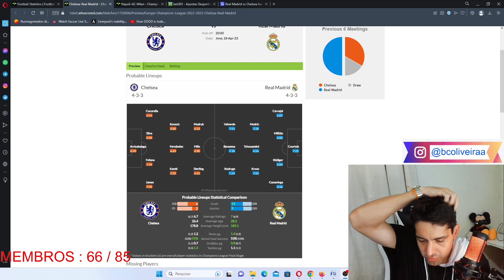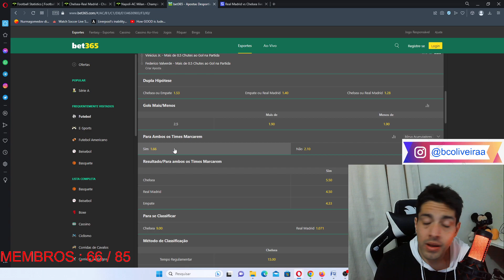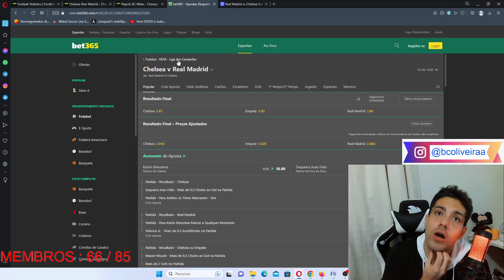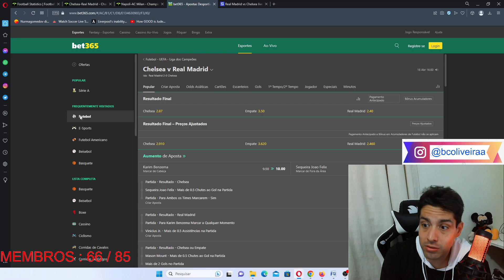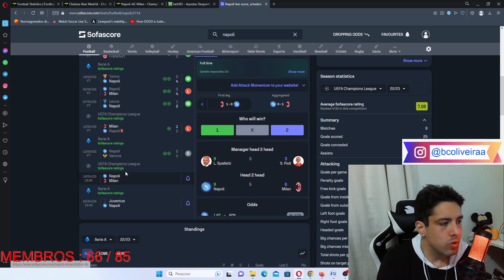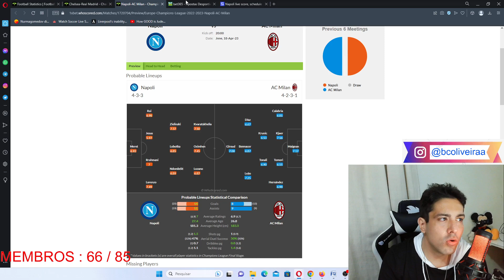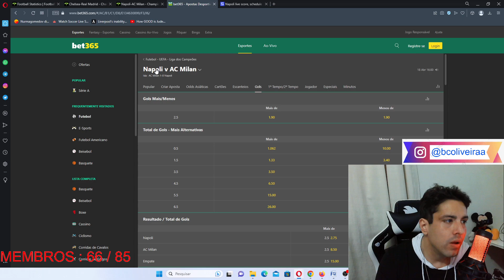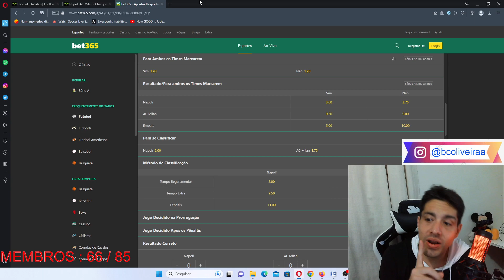PRÉ JOGO/DICA DE APOSTA CHELSEA VS REAL MADRID NAPOLI VS MILAN CHAMPIONS LEAGUE VOLTA